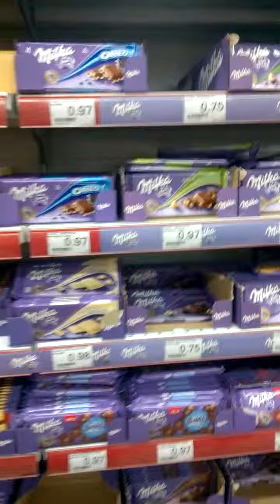🌻August 7, 2014 | My First Video in YouTube shopping With Me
A day in the shopping. Sorry for the problem with video. This is my first  video